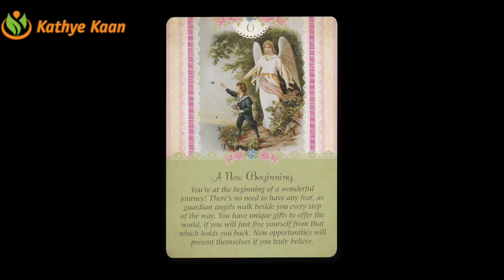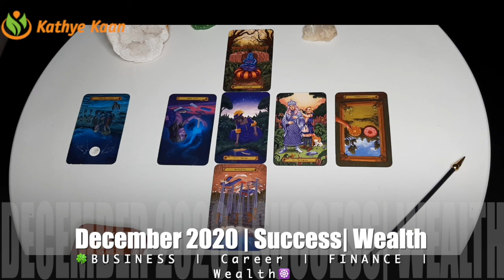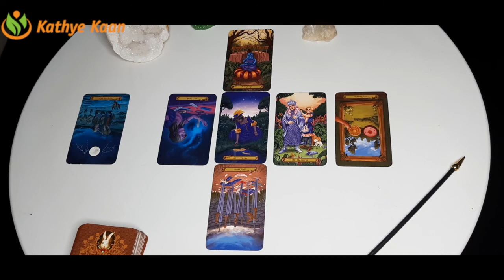SCORPIO BUSINESS CAREER FINANCE MONEY WEALTH DECEMBER 2020 MONTHLY TAROT HOROSCOOP READING20 🙏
Kathye